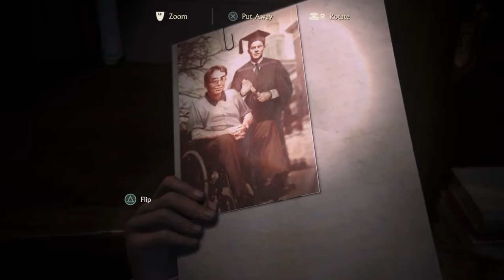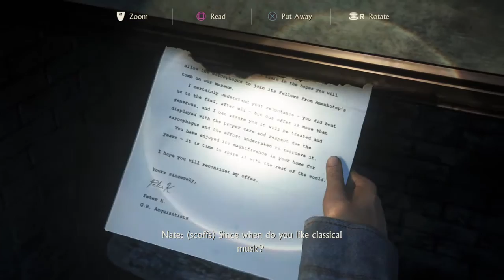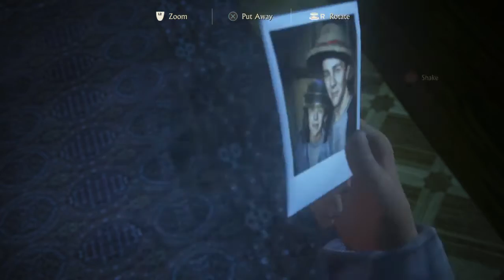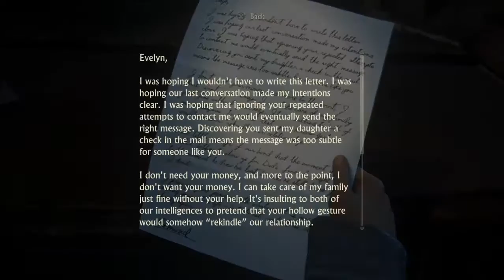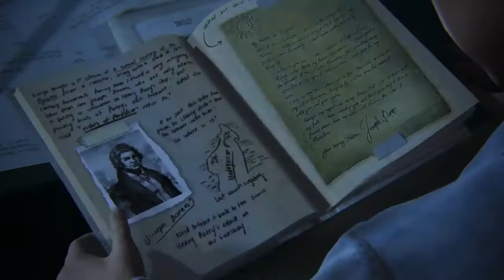Uncharted 4: A Thief’s End™ [PART 2]